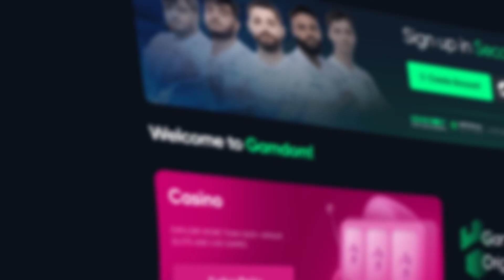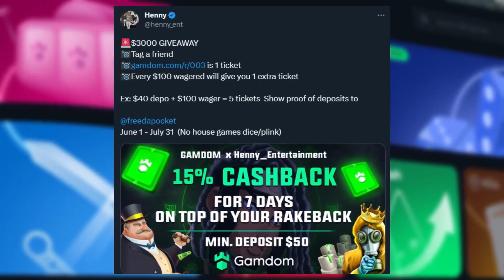INSANE 2400x WIN on SUGAR RUSH!! (bonus buys)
18+ Gamble responsibly and enjoy the content.

Editor: @Holf471
Thumbnail: @jovan21232